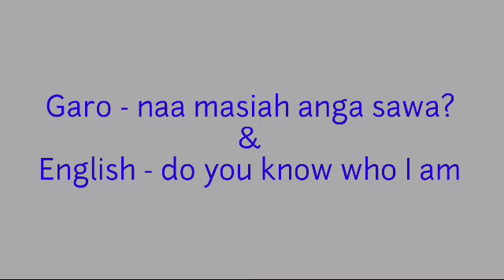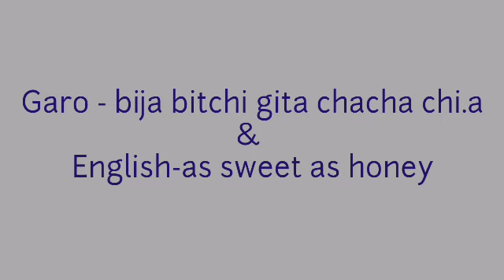translate garo to English ll see it and learn more ll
Hey guys welcome to your chennel